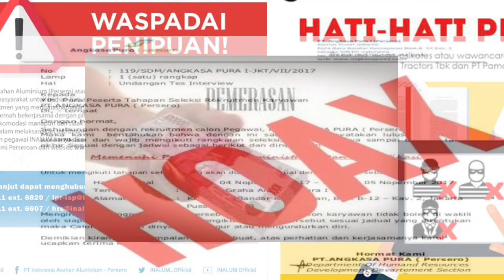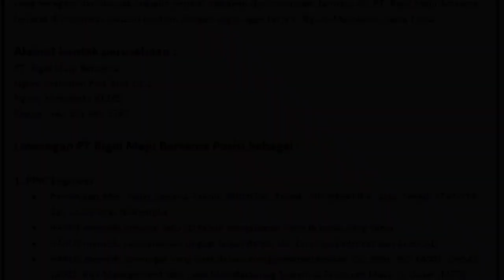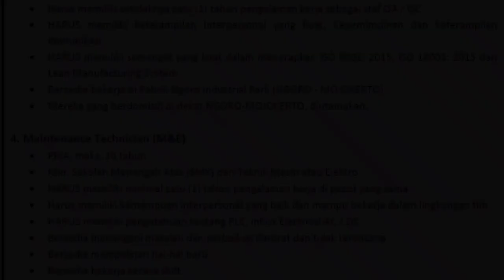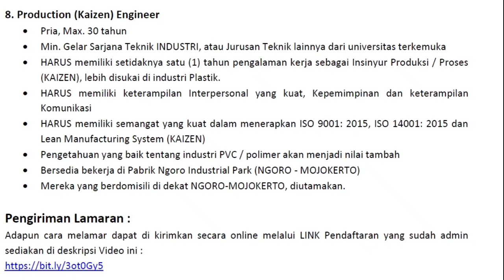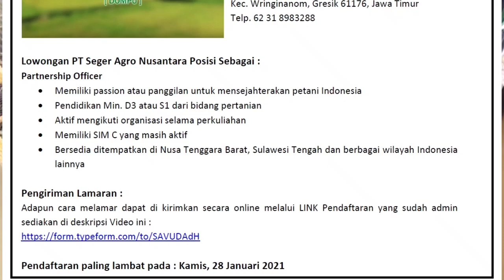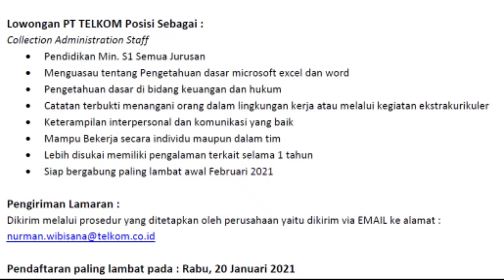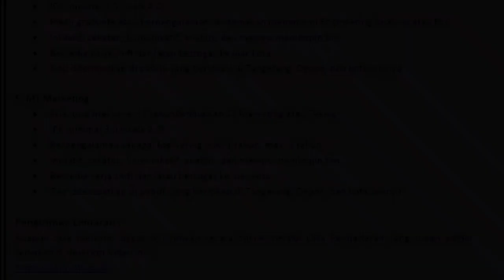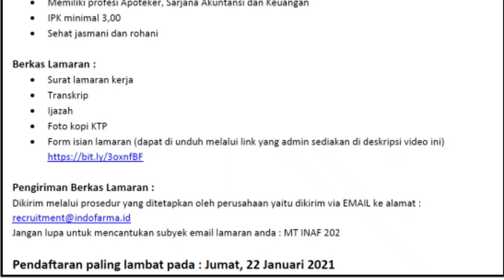Lowongan Kerja 2021 Perusahaan Besar Indonesia Dengan 18 Posisi Kerja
LOWONGAN KERJA PERUSAHAAN BESAR INDONESIA
TERBARU JANUARI 2021
Tersedia 18 Posisi Kerja

Hallo sahabat jobseeker berjumpa lagi di channel Aryan Haris, Channel yang focus membahas seputar Dunia Kerja, Edukasi, Motivasi, dan Juga Info Lowongan Kerja Terupdate.

Beberapa informasi Lowongan Kerja yang admin kumpulkan dan rekomendasikan kepada para jobseeker kali ini, berasal dari sumber terpercaya yang dilansir melalui website “BURSA LOWONGAN KERJA DEPNAKER”.

Namun sebelumnya, admin mengingatkan untuk selalu berhati-hati dan waspada terhadap segala jenis penipuan lowongan kerja yang mengharuskan anda menyerahkan sejumlah uang sebagai salah satu syarat rekruitmen karyawan.

Lowongan Kerja BUMN PT TELKOM
Form isian lamaran (dapat di unduh melalui link yang admin sediakan di deskripsi video ini)